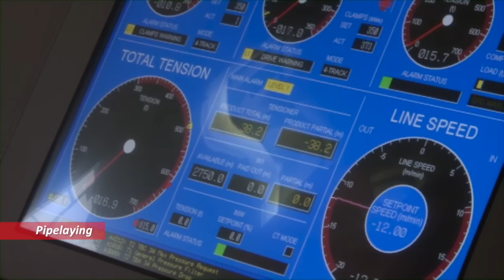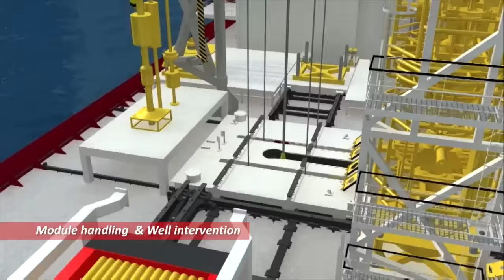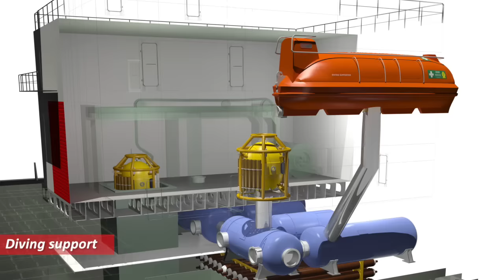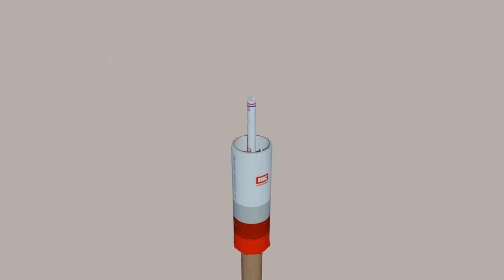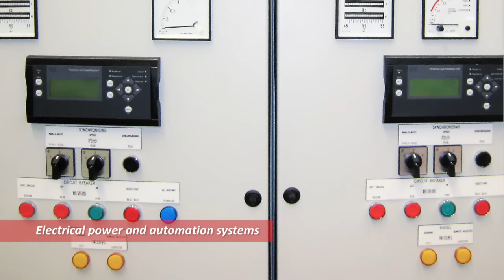IHC Offshore Energy movie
Royal IHC is a partner of choice for innovative, sustainable and integrated offshore vessels and equipment. IHC’s offshore solutions are reliable, efficient and flexible to the demands of challenging seabed-to-surface oil and gas projects, and the renewable energy market. IHC Offshore Energy is the leading supplier of reliable and advanced vessels, equipment and services for your offshore renewables, oil and gas and telecoms needs.

Royal IHC is a leading designer, builder and supplier of integrated vessels, equipment and services in the dredging, offshore, mining and defence industries. With our integrated solutions, we offer global customers a competitive edge through world-class operating efficiencies and a sustainable performance. Together, we create the maritime future.